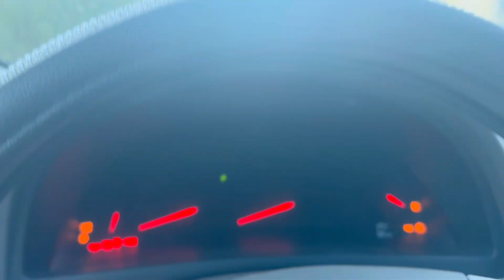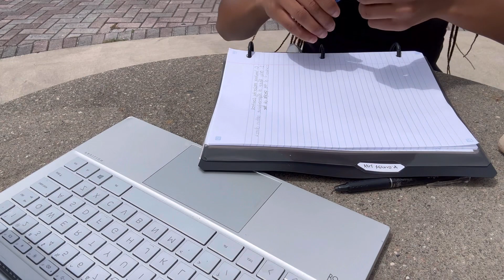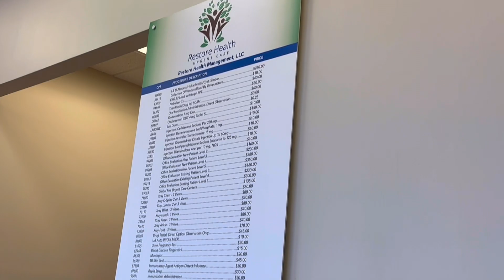Solo diaries[school edition ]￼and come with me to the health clinic 🩷🌟